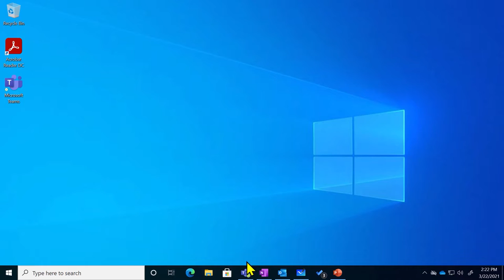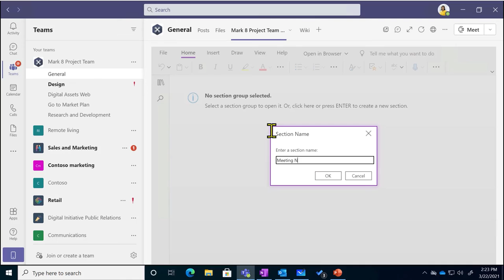Tips from a Trainer - Using shared team notebooks